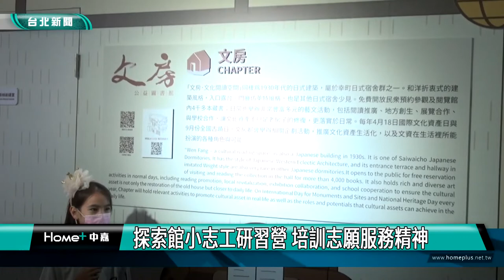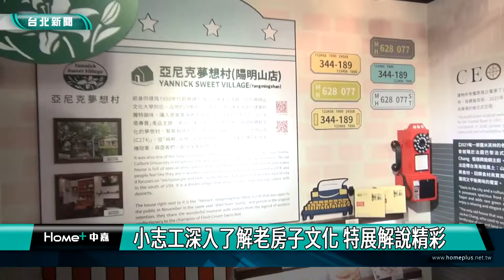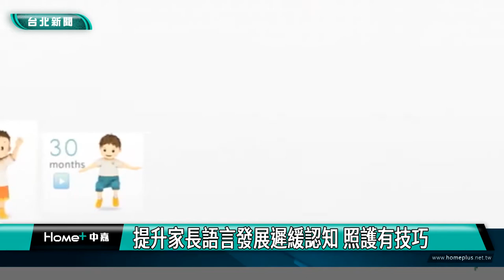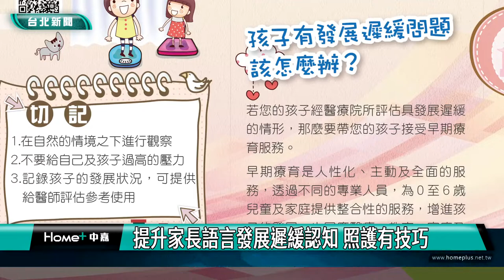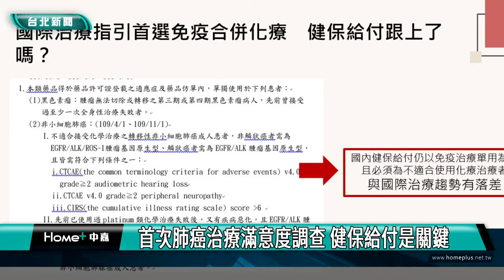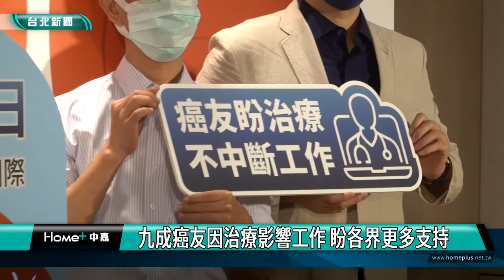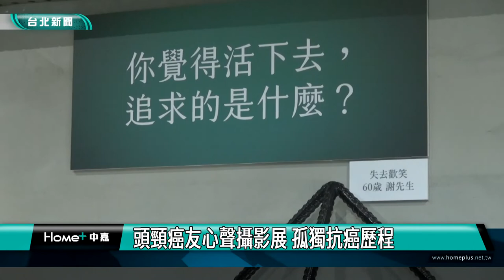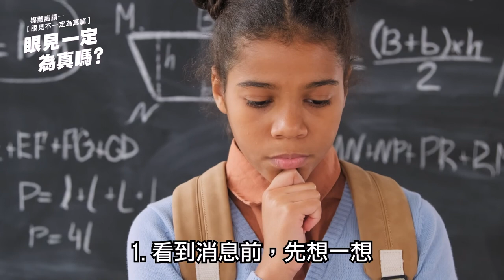中嘉台北新聞-20220823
00:23 探索館小志工研習營 培訓志願服務精神
08:28 楊雅雯創作個展「游離」 松菸藝思空間展出
15:39 8/16北市早期療育親子工作坊 發展進階不NG
26:56 8/16兒盟小舵手助學計畫 給孩子翻轉未來力量
34:57 7/29首次肺癌治療滿意度調查 健保給付是關鍵
45:44 7/29中壯年男性殺手 台頭頸癌發生率逐年上升

臉書追起來
Home 中嘉- 吉隆有線電視

趣聞不漏接
吉隆官網(中嘉新聞)

喜歡看電視?